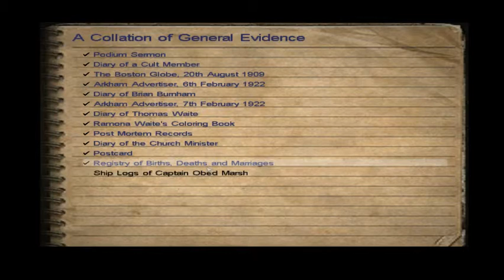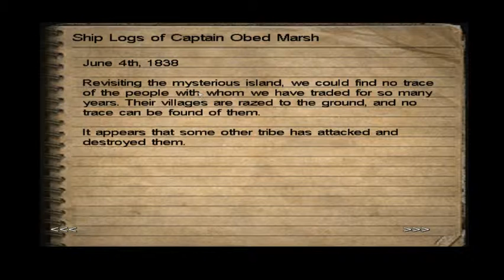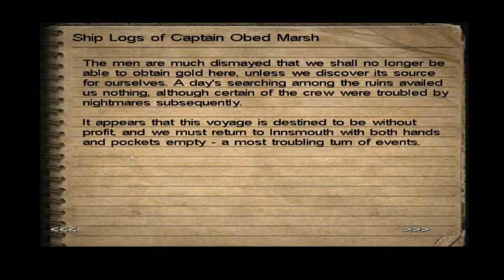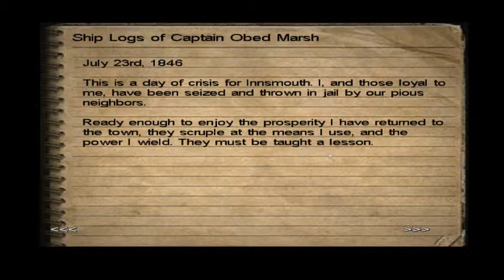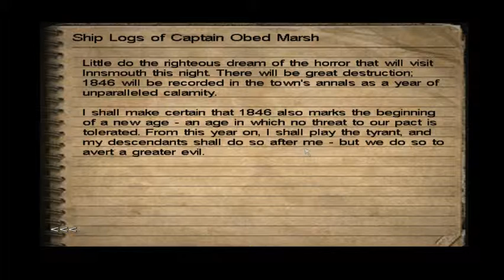Tenny Plays: Call of Cthulhu - 21 Confusey